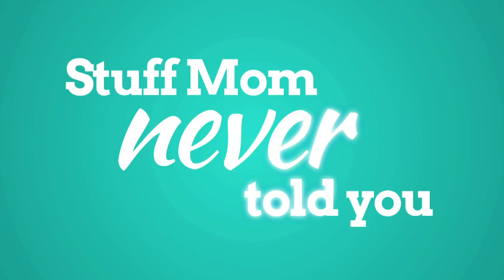7 Ways to Not NOT Get Pregnant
What not to do in order to have sex and not get pregnant.